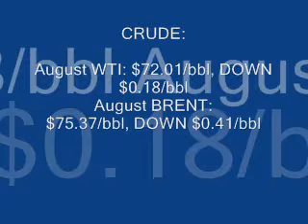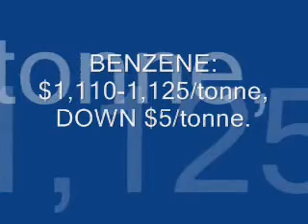ICIS TV News @ One 10 July 2007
Top news stories and key pricing information for the global petrochemicals industry from ICIS TV